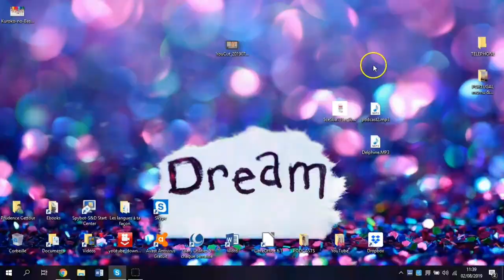Comment aimer ? ❣ avec Julie Claire Ruffel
Déroule-moi avec amour ❤

Télécharge gratuitement tes 7 clés pour manifester TOUT ce que que tu souhaites dans ta vie en cliquant sur ce lien 🔮

🎁 TELECHARGE TES CADEAUX GRATUITS 🎁

🔮 Attire tes plus grands désirs avec facilité pour créer la vie dont tu as toujours Rêvé !

📘 Incarne ton Design au quotidien pour être plus alignée et apaisée ( Lexique & lecture de charte )

📗 Vivre ton Design en Amour & au Travail

🔮 Tes 7 clés indispensables pour manifester tout ce que tu veux dans ta vie 🔮

🎊 MES SERVICES 🎊

♾ INFINITE pour définitivement faire la paix avec l'argent et créer un Business Abondant :

🎈 Réserve la lecture personnalisée de ton Human Design et De ton Design avec ton Entreprise

🎙️ MON PODCAST : The Prudence Show

💕 Qui Suis-je ? 💕

Je suis Prudence,
Passionnée de Human Design, Manifestation & d'Argent,

J'accompagne les Femmes ambitieuses, qui veulent faire une différence dans ce monde à transformer leur relation à l'argent, à réaliser leurs plus grands désirs et vivre la vie dont elles ont toujours rêvé.

Rejoins-moi sur :

( C'est là où je suis la plus présente, surtout en stories ! )

Je te recommande et j'utilise :

💻 System IO pour héberger tes formations et envoyer tes newsletter, J'adore cette plateforme !